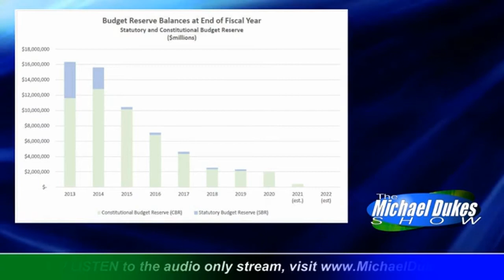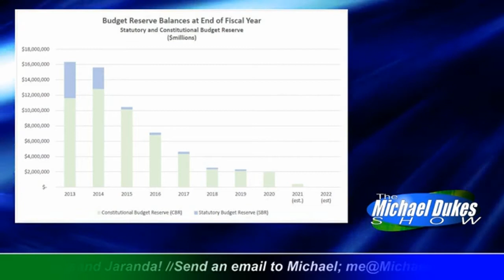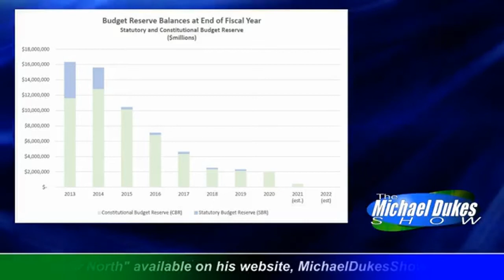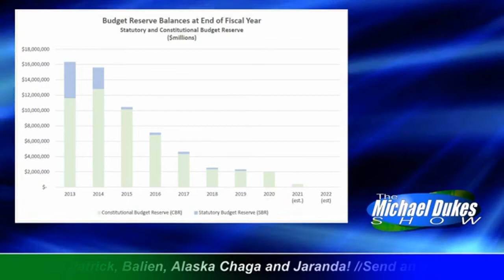The Weekly Top 3 (12.16.2019)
Welcome to The Weekly Top 3 - our look at the top 3 things on our mind this week - for the week of December 16, 2019.

This week our Top 3 focuses entirely on the Governor's budget proposal. In the first segment we talk about the challenges faced in dealing with the FY20 supplemental and FY21 budget (at 1:45). In the second, we take up the 10-year plan to discuss what lies beyond that (25:56). The short version? There is no cavalry coming over the hill to save the state from taxes. The only question is who will pay them.